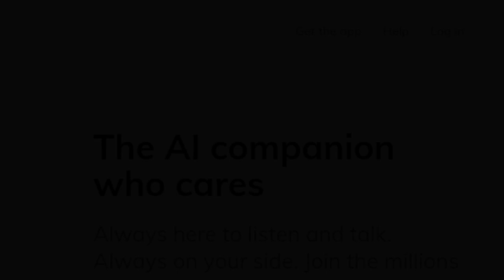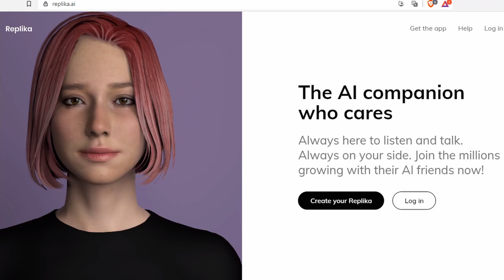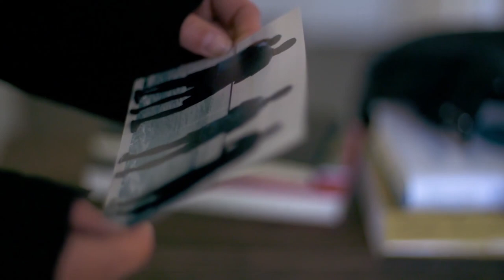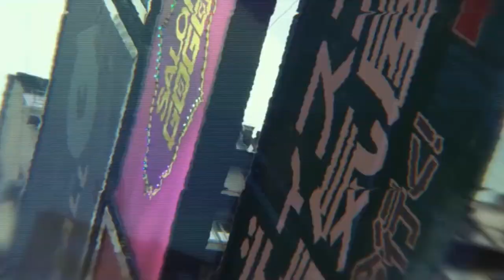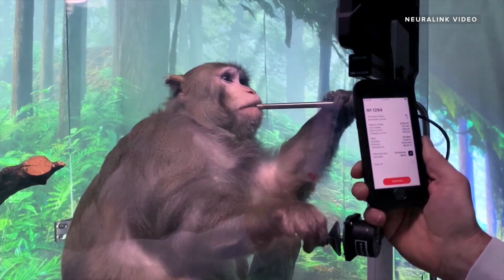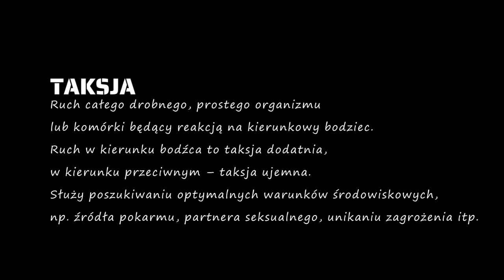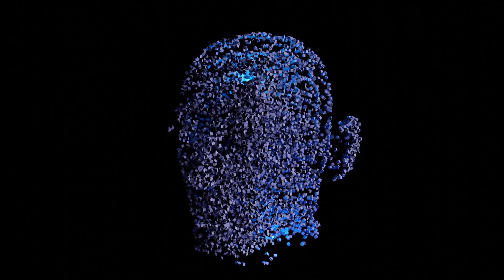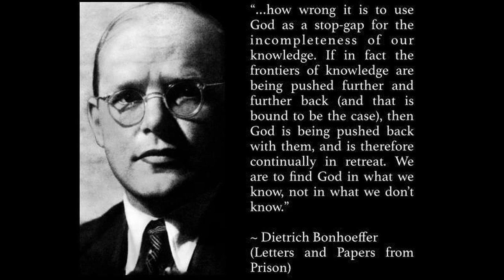Sztuczna inteligencja, świadomość, osobowość, dusza (1) | Podcast odc. 1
Pierwszy odcinek cyklu luźnych dyskusji na pograniczu nauki, filozofii i wiary. W odcinku próbujemy zarysować obraz różnych wizji tego czym jest sztuczna inteligencja. Na kanale na pewno jeszcze powrócimy do tematu sztucznej inteligencji i zajmiemy się nim bardziej szczegółowo. Proszę, dajcie znać czy nasza dyskusja pobudziła Was do przemyśleń na ten temat.
Będzie też wspaniale, jeśli macie ciekawe informacje na ten temat i zechcecie nimi podzielić się w komentarzach.

Źródła użytych materiałów graficznych:
- dot. aplikacji Replika:
- filmy kinowe:
    - Terminator(1984)
    - Ja, Robot(2004)
    - Ex Machina(2014)
    - Archive(2020)